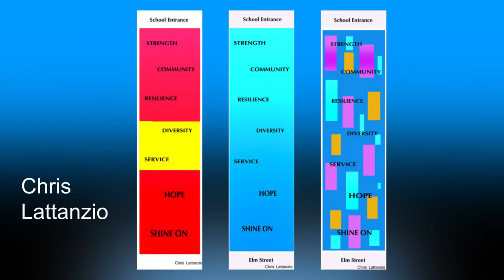El Centro College July 7th Commemoration Event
Join us as we reflect on the renewal and resilience of our college community as we hold our ElCentroStronger tribute event on Friday, July 7 at 11 a.m. in the Student Center.
Dr. Adames will lead the tribute, and Councilman Adam McGough and El Centro student Rachel Royal will also address attendees. A piece of student artwork will be unveiled at the end of the ceremony – an installation of images that represent “What El Centro means to me.” Artist renderings of a commemorative sculpture which will be completed during the fall 2017 semester, will be presented for viewing. Paige Bluejacket, Manager of Community Development will address fundraising efforts for the fall.